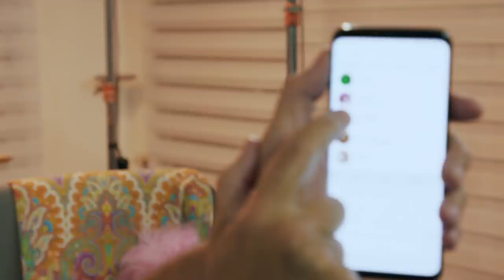EPISODIO 3 - PARTE 2 / PERGOLINI: "Si no fumaran este programa les saldría mucho mejor"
Próximo Episodio 22 de Abril de 2019.

Host
Agustin Aristaran

Entrevistado
Mario Pergolini

Colibriquis
Carlos Palermo
Juanjo Gaspari
Pablo Vignati

Chef
Federico Brischetto

Dirección & Fotografía
Ariel Burta

Producción Ejecutiva
Agustín Aristaran
Luisina Pozzo Ardizzi

Productoras Asociadas
Juegue SAS
Lupa Productora

Paola Silva

Juan Pablo Souto

Sonidistas
Martín Remedi
Luis Calderero

Cámara
Juan Trella
Pablo Romeo
Tomás Coudures

Gaffer
Juan Manuel Nuñez

Eléctrico Octavio Cañón
Best Boy Esteban "Fito" Agazzi
Backstage Martín Rosas

Post-Producción Integral
Julian Giordano

Rental
Alasur

Restó & Bebidas
Green Garden
Cinco Sabios La Plata

Vestuario
Honky Tonk

AGRADECIMIENTOS
Manuel Aristaran
María Ines de Cunto